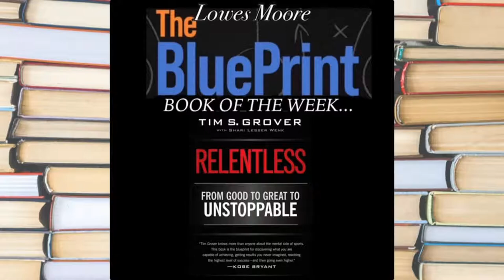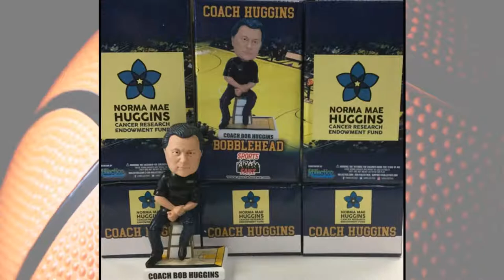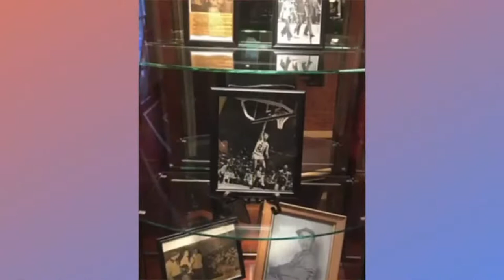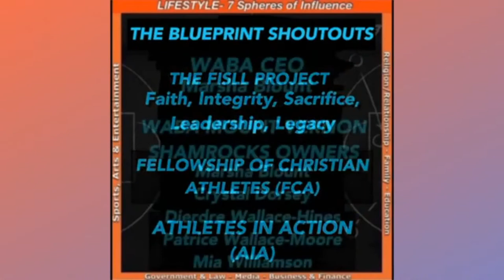The BluePrint Podcast with Lowes Moore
Special Guest: Bob Huggins